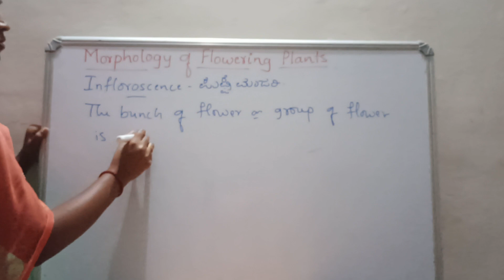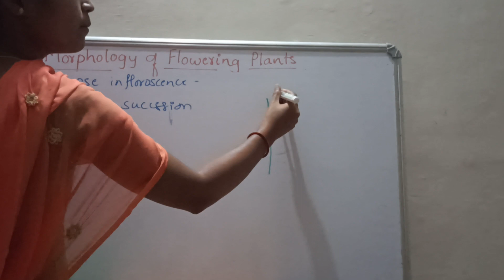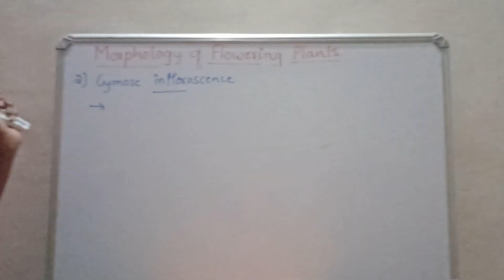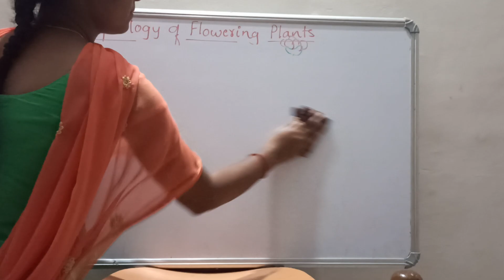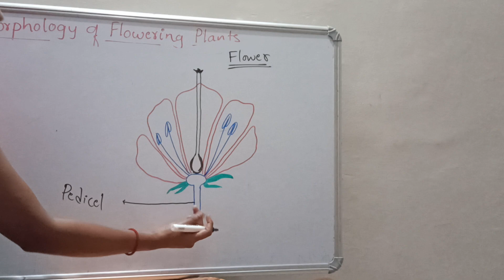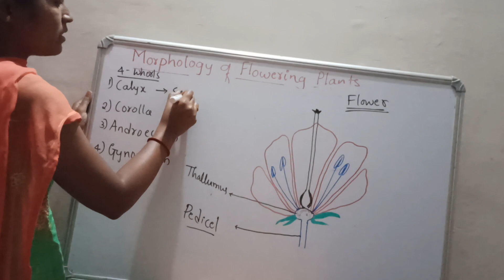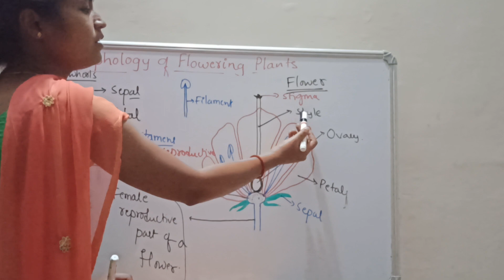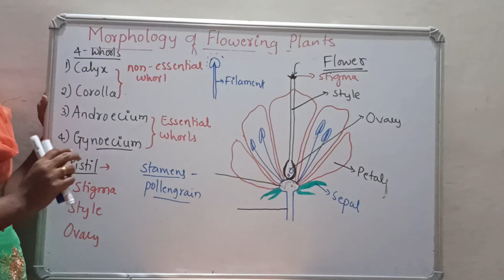L-2/ Morphology of flowering plants.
inflorescence & flower.